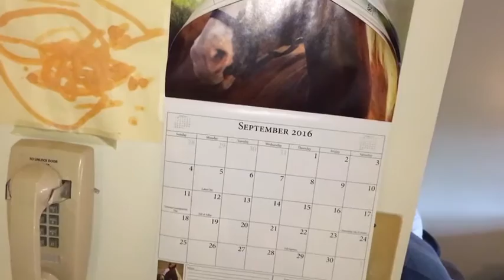Mike Wise Flower in the rain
R&B video